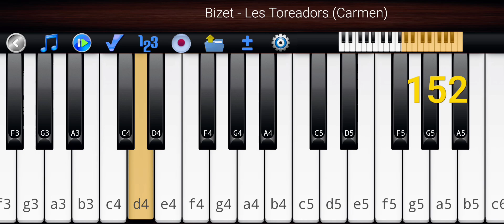Bizet - Les Toreadors (Carmen) by Piano 🎹.